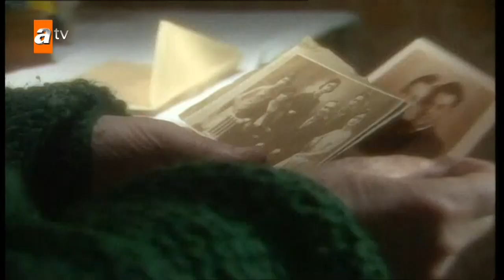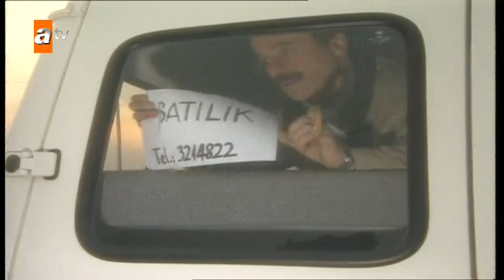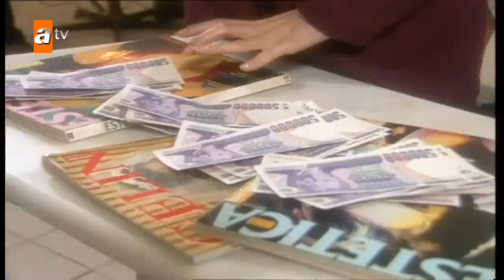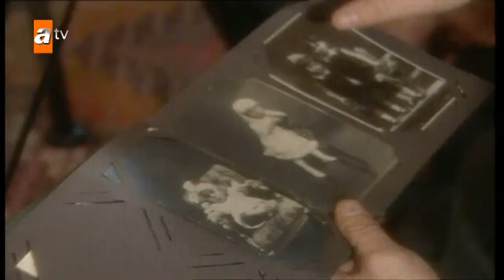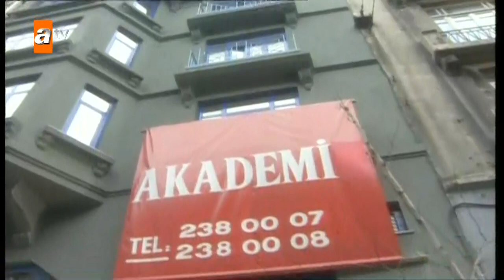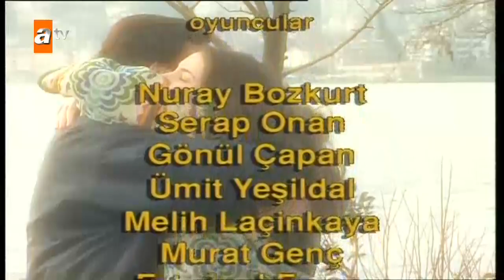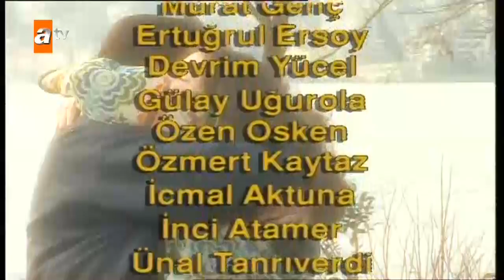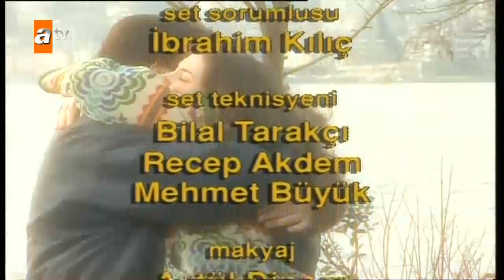Süper Baba 92. Bölüm